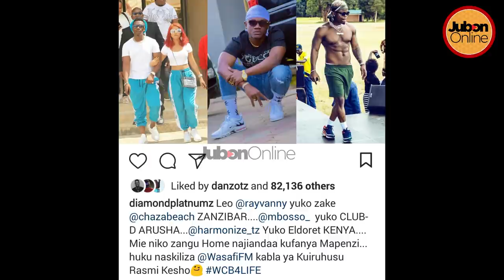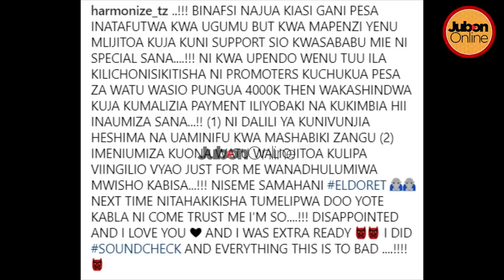HARMONIZE adhulumiwa PESA NYINGI KENYA/ mashabiki WAMJIA juu/ AIBU